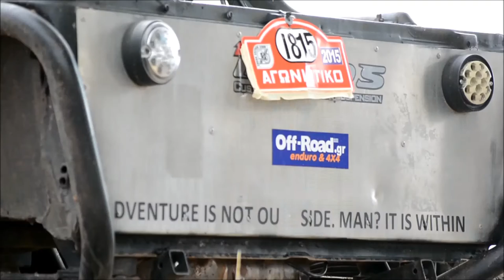the Samurai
inFocus photography & video